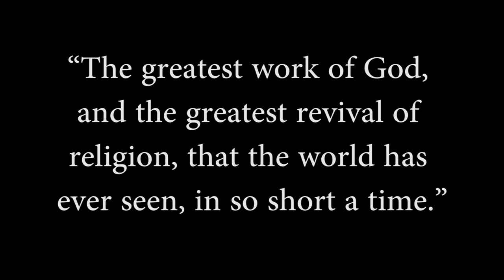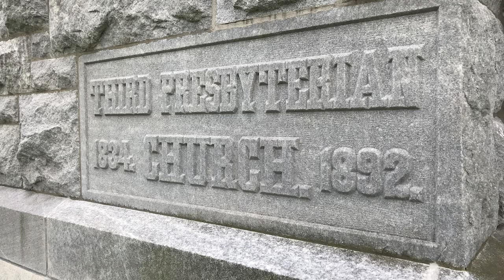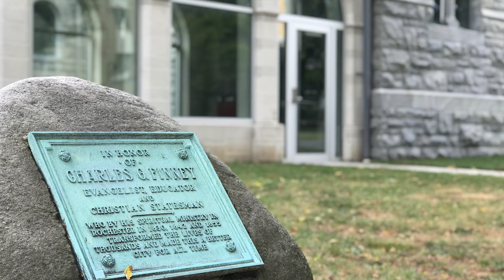100,000 Salvations, Bars Shut down, Crime Rate Dropped - Charles Finney in Rochester NY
The greatest outpouring of Charles Finney’s life came here to Rochester, New York, in September 1830.  In just six short months, this city would be completely transformed.  It was a revival so significant that even, Finney’s harshest critic, would call it, “the greatest work of God, and the greatest revival of religion, that the world has ever seen, in so short a time.” One hundred thousand salvations were recorded during the revival.

Follow along as Daniel and Jenna travel the US full time with their three children in a motorhome.  You can find out more about them at